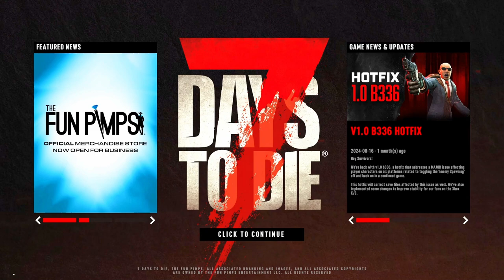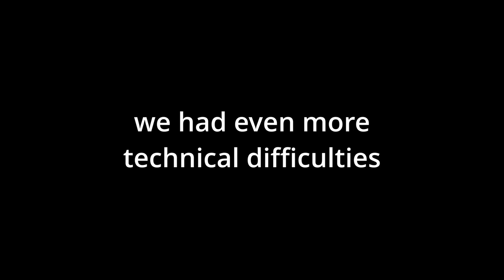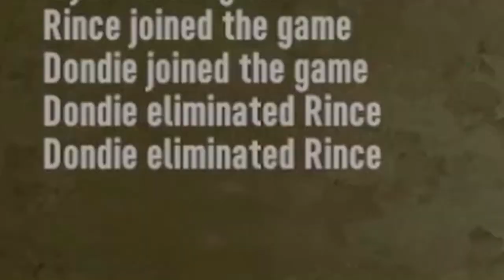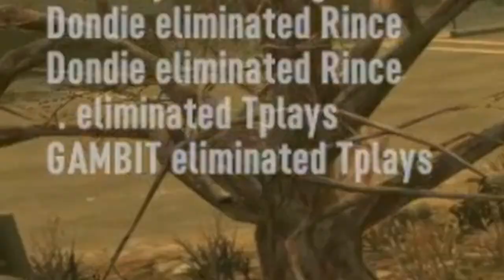We TRIED Making A New Horde Base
I'm starting to believe that Harry is the key to our productivity. I think itS because he unites the rest of us against him

Gambit/David  ► DNGambit
Rince/Prince   ►  Rinceakaprince
Dondie/Owen  ►  TheDondie

0:00 Last Session Discussion
1:07 Technical Difficulties
4:24 Actually Playing The Game